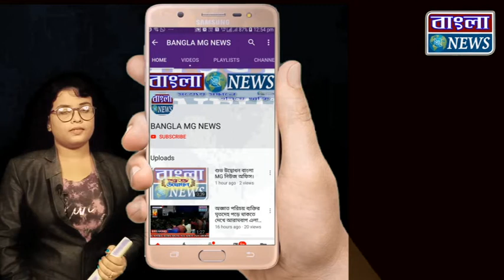ক্ষুদ্রতম ক্যানভাসে দেশনায়কদের ছবি এঁকে মন্তেশ্বরের ছাত্রের নতুন ইতিহাস ইন্ডিয়া বুক অফ রেকর্ডসে